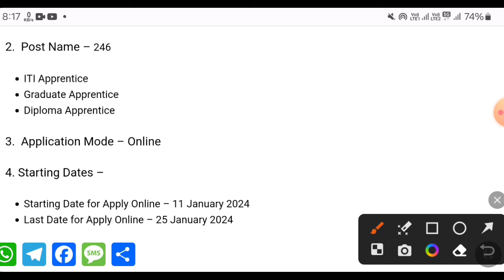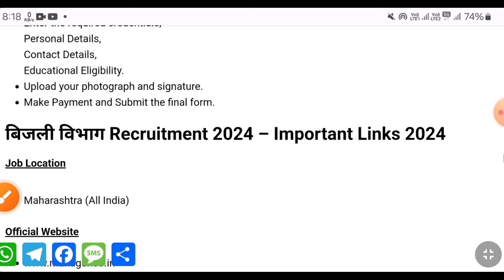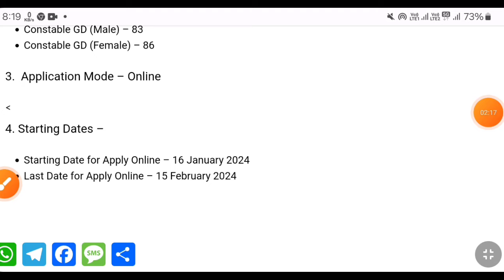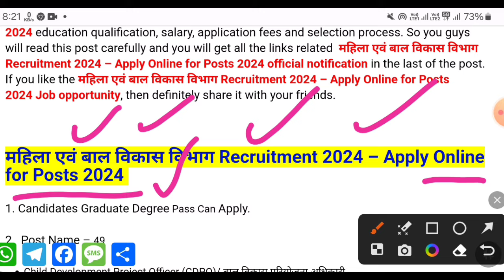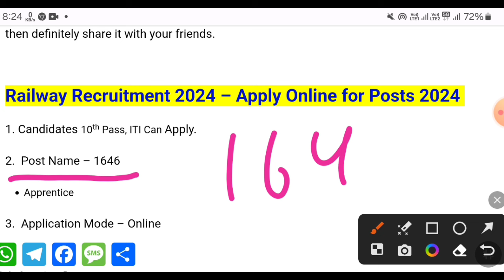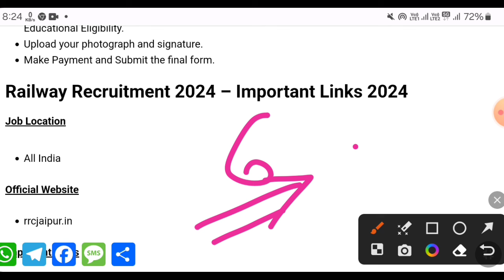Top 6 Government Job Vacancy in January 2024 | Latest Govt Jobs 2024 / Sarkari Naukri 2024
govt job in january 2024 , latest govt job in january
जनवरी 2024 में 6 बड़ी भर्तियां // Government Jobs in january 2024 // 2,45,000 Vacancies

Income Tax Department Recruitment 2024: Income Tax Department has published Income Tax Recruitment Notification 2024

10th/12th pass-190000 Post

Sarkari naukri

10th pass jobs

12th pass jobs

Salary 65000

Latest jobs

IncometaxJob 10thpassjob​​

10th Pass Job

Sarkari Naukri

Govt job